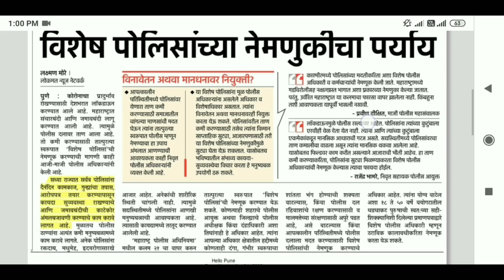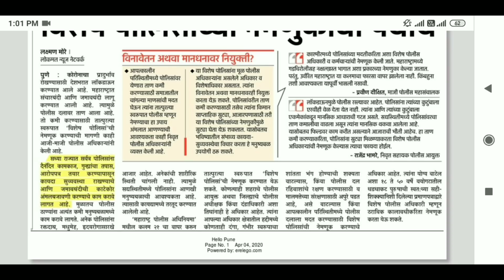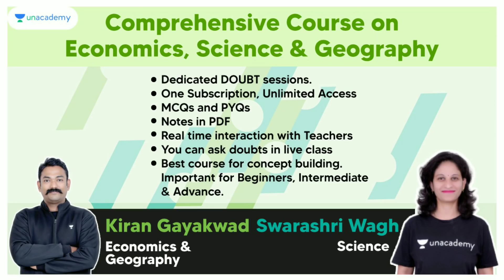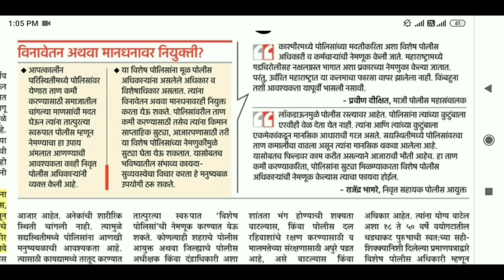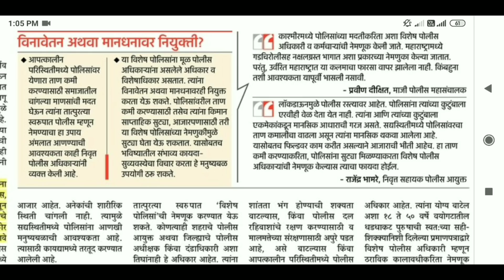पोलिसांवरचा ताण कमी करण्यासाठी विशेष पोलिसांच्या नेमणुकीचा पर्याय | विशेष पोलिसांच्या नेमणुकी बाबत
Comprehensive 'Concept Building' Course on Economics, Science & Geography- All MPSC Exams

Use code. MKALLNEWS